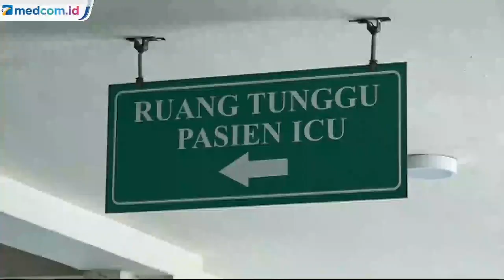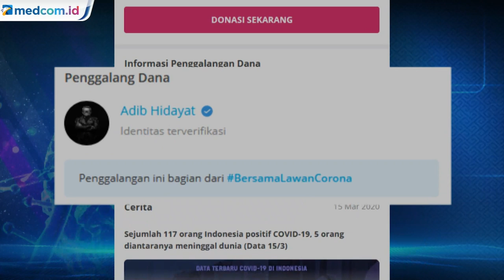Tenaga Medis Covid-19 Diberikan Insentif Rp215 Ribu per Hari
Melonjaknya jumlah pasien virus korona baru membuat layanan kesehatan negara itu di bawah tekanan. China telah mengirim pakar dan peralatan virus korona ke Italia. Sebuah tim medis Tiongkok telah tiba di Roma untuk menyumbangkan peralatan khusus dan menawarkan saran untuk lebih baik menangani wabah virus corona baru. Penerbangan itu  dikoordinasi oleh Palang Merah Cina, mendarat di Bandara Fiumicino Roma pada Kamis (12/03/2020) malam, membawa kelebihan ventilator, masker pelindung, dan peralatan lainnya. Video: AP